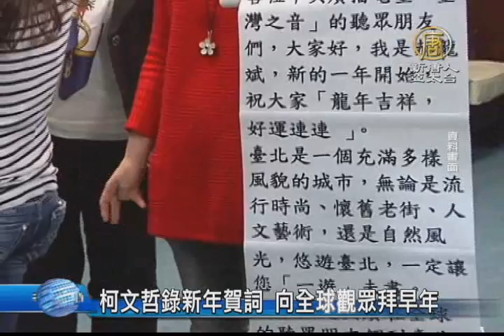【新唐人/NTD】柯文哲錄新年賀詞 向全球觀眾拜早年｜柯文哲｜拜年｜羊年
下個禮拜就過年了，台北市長柯文哲今天特別安排了一個上午，與各家媒體拜年，也藉著個難得的機會，與新唐人電視台的全球觀眾，拜個早年。